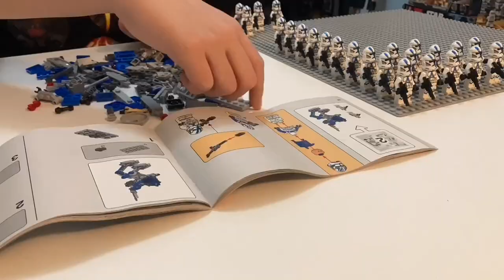Dylan Building a 501st Army